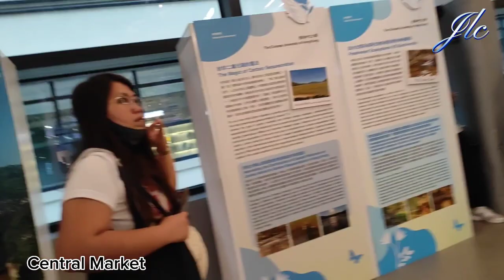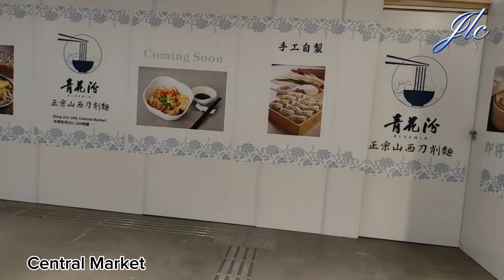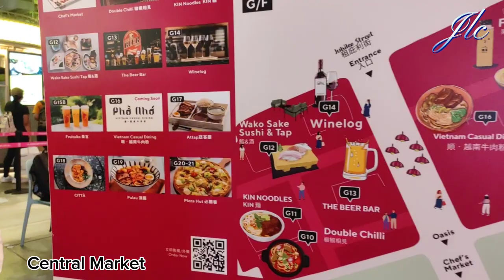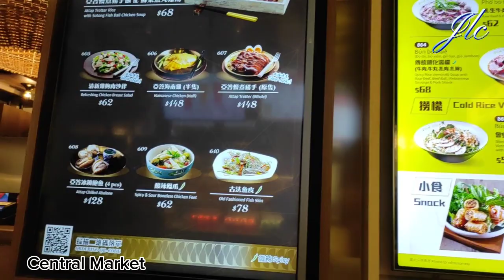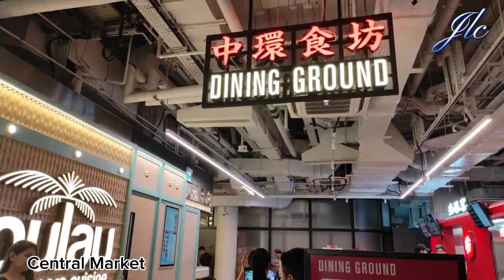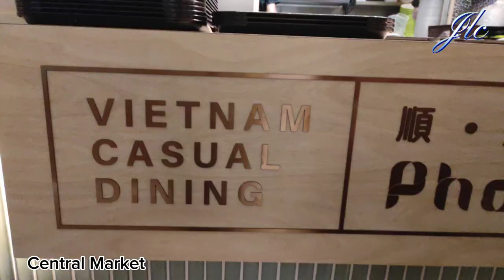Central Market Place